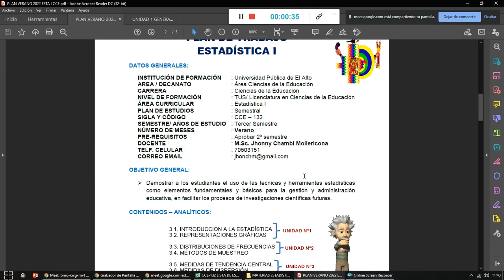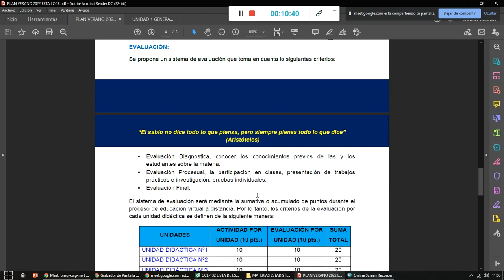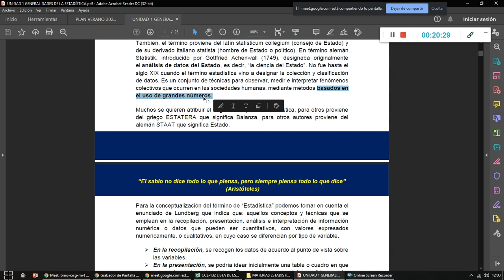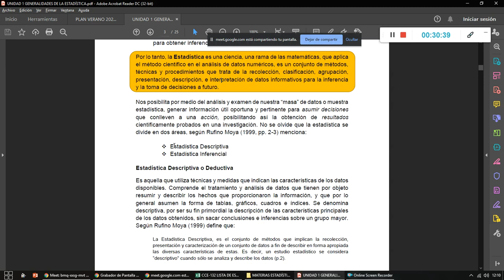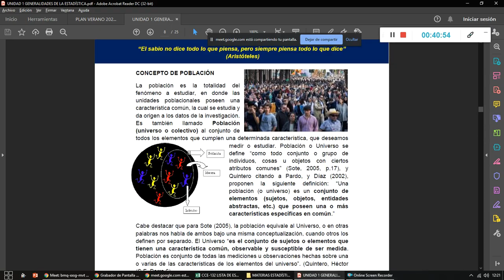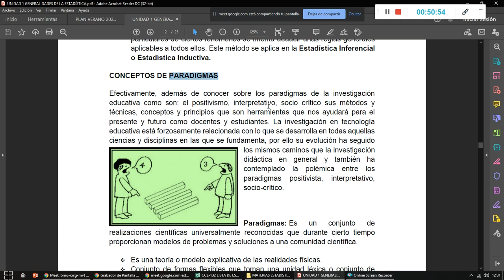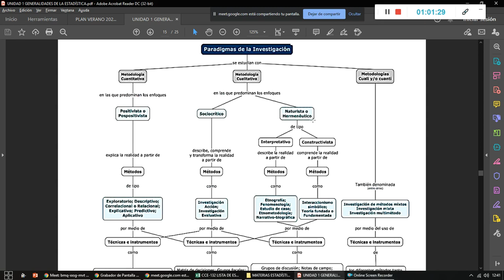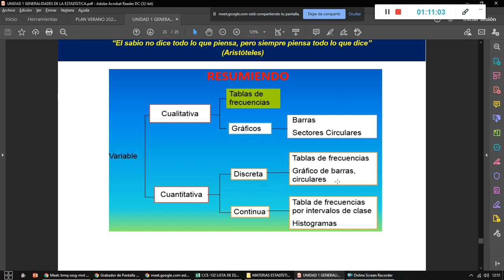UNIDAD 1 VERANO 2022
ESTADÍSTICA I